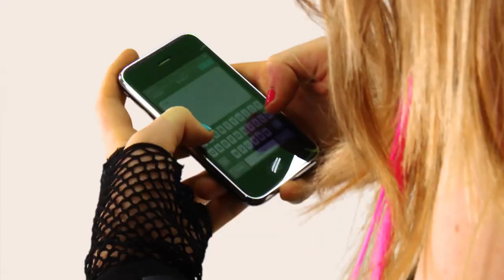Lindsay - Mes Elucubrations (Oh Yeah) Clip Officiel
OH YEAH...
Voici les ELUCUBRATIONS de Lindsay.

C'est une reprise étonnante et complètement décomplexée du tube d'Antoine LES ELUCUBRATIONS D'ANTOINE, grand succès datant des années 60.
Le style musical est rock, très énergique dans l'ambiance du fameux tube mondial - CA PLANE POUR MOI - de Plastic Bertrand.
Contenant de nouvelles paroles approuvées par Antoine lui-même, ce titre s'appelle maintenant MES ELUCUBRATIONS - Oh Yeah et se penche de manière amusante sur les états d'âmes des jeunes adolescentes d'aujourd'hui.

Lindsay est une jeune chanteuse belge. elle a gagné le fameux concours Eurokids en 2005 avec son single MES REVES. Elle a représenté la Belgique au concours internationaL Junior Eurosong Contest